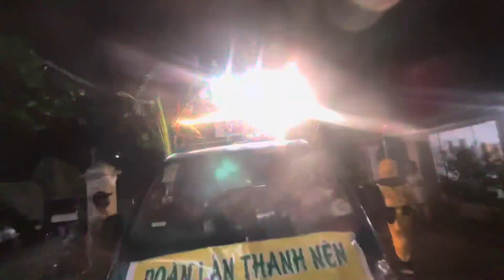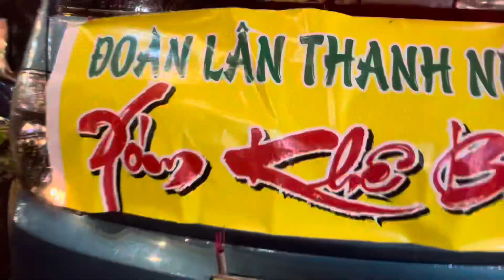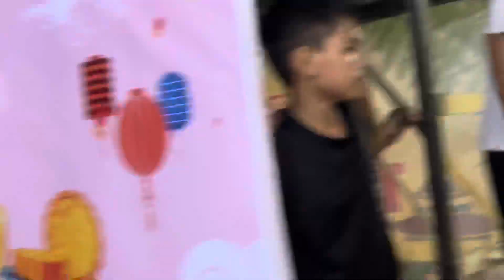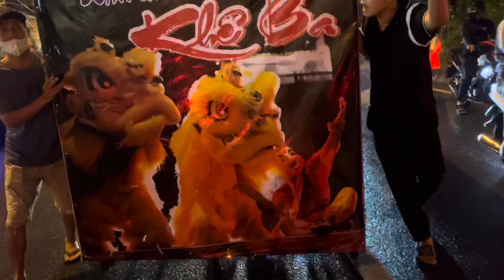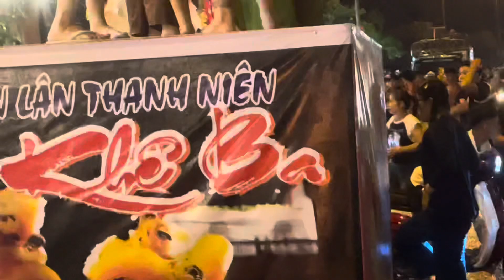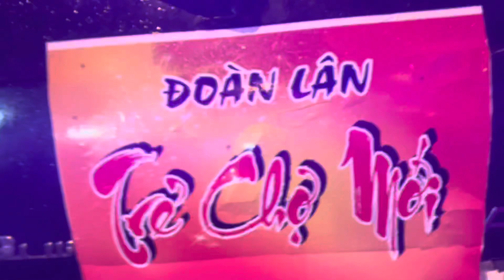Vui Lân CÙng Xóm 2024 phát tài